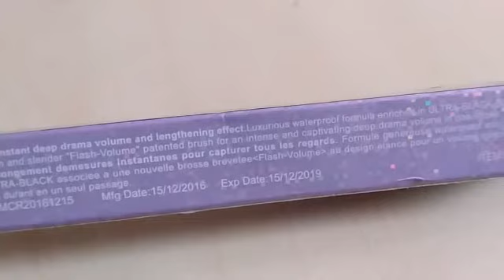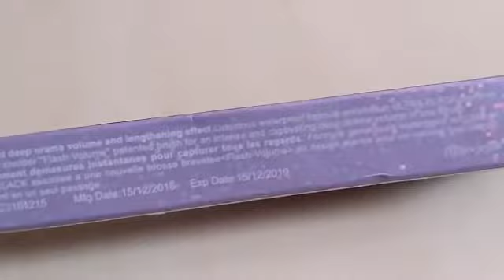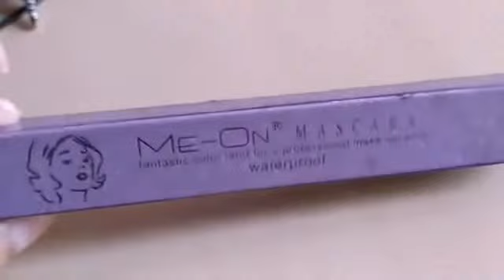Me-On Mascara // affordable // volumizing mascara // waterproof test // review // intense black